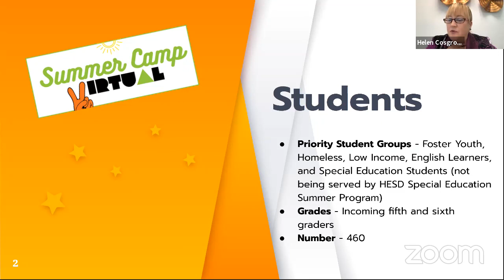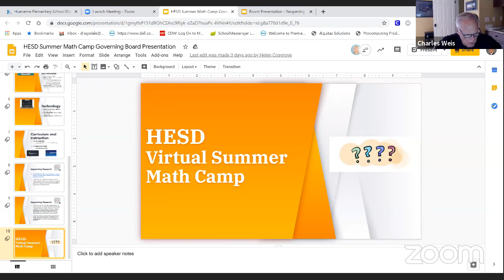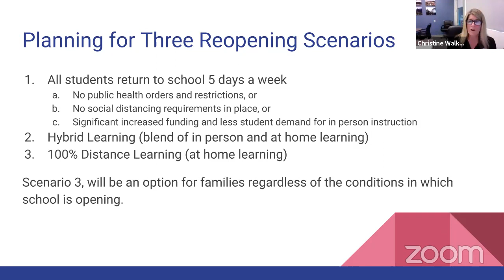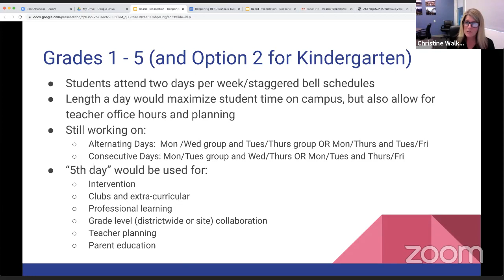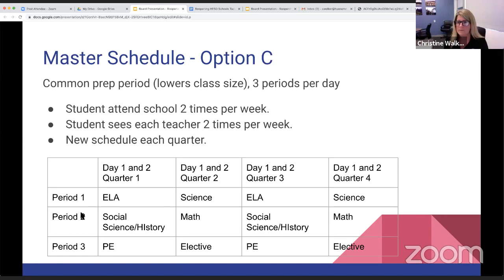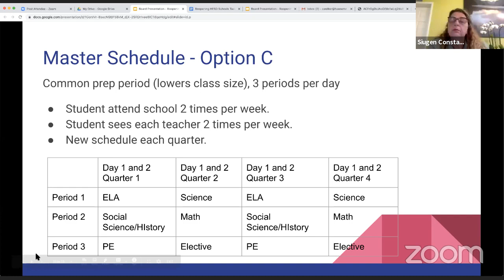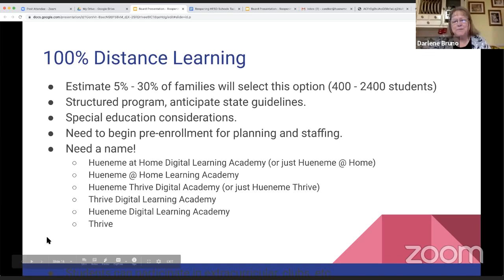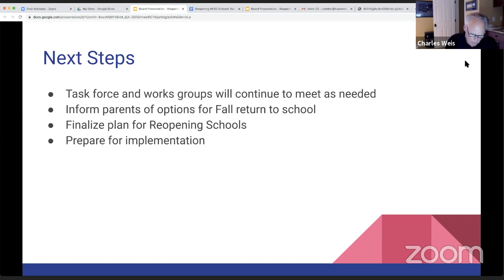HESD Governing Board Meeting - June 22, 2020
Hueneme Elementary School District Governing Board Meeting
Monday, June 22, 2020 6:00 PM